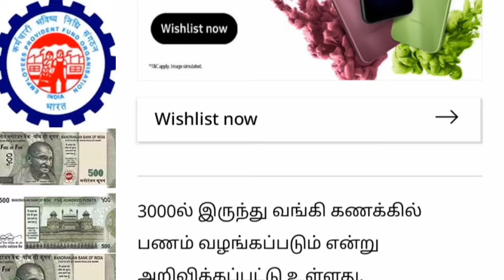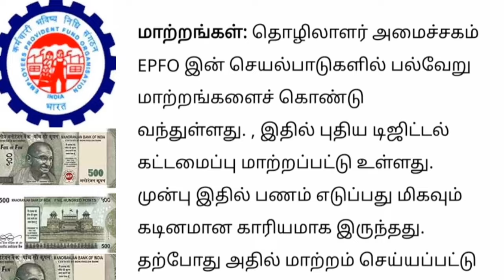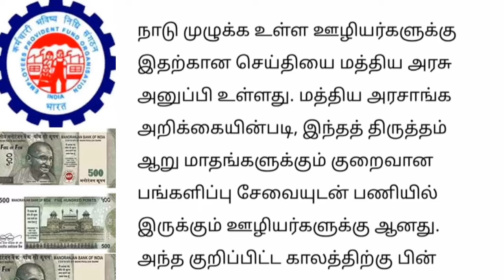நாடு முழுவதும் பல லட்சம் பேரில் வங்கி கணக்குக்கு வரும் 3000 ரூபாய் | EPFO news Tamil